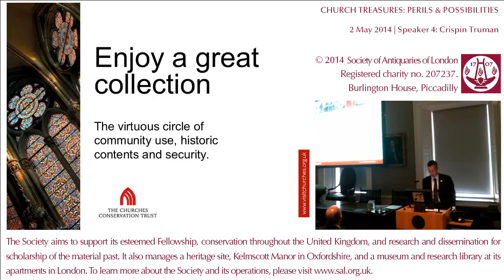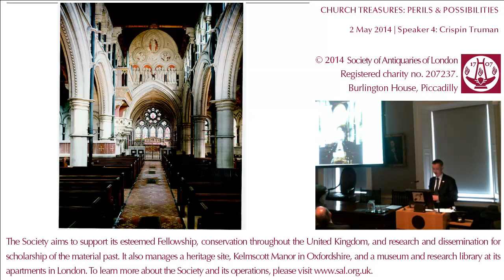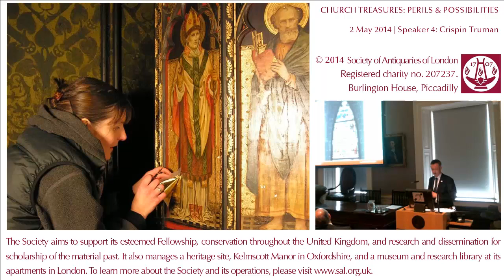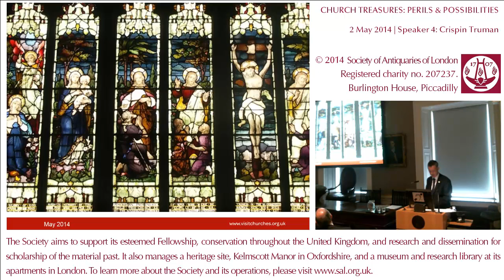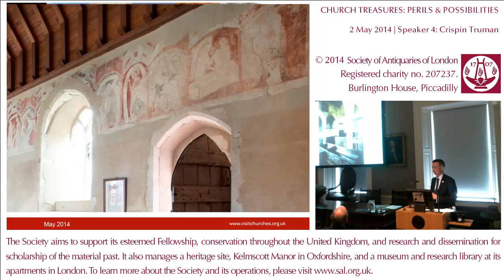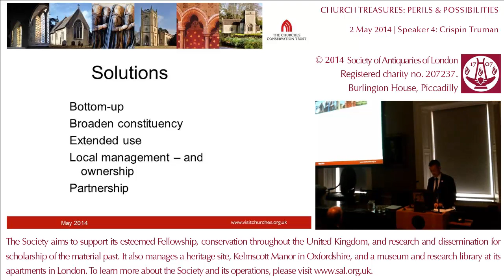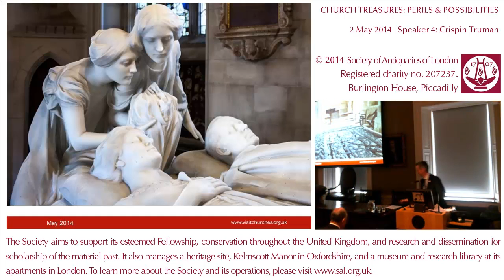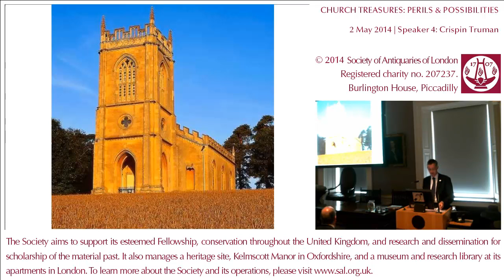2 May 2014: Church Treasures Conference (Speaker 4, Crispin Truman)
2 May 2014. Church Treasures: Perils and Possibilities. Speaker 4: Crispin Truman.

This conference took place at the Society of Antiquaries of London and was recorded by the Society with permission of the speaker(s).